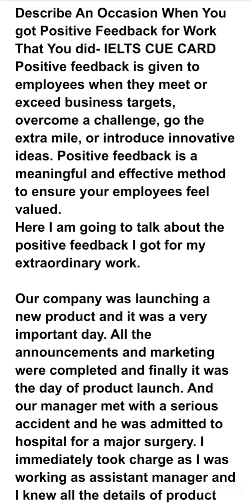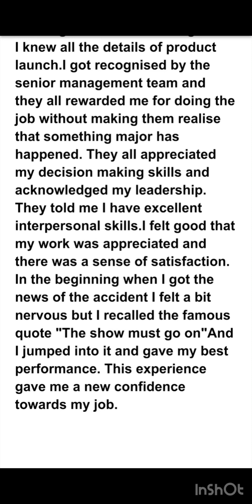Ielts speaking cue card : Describe An Occasion When You got Positive Feedback for Work That You did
Title: "Success Stories and Positive Feedback: Celebrating Professional Achievements"

Description:
Here, we share inspiring anecdotes and experiences from individuals who have received positive feedback for their exceptional work.

In this channel, we focus on showcasing the power of recognition and the impact it can have on one's professional journey. We believe that success stories deserve to be shared and celebrated, as they serve as a great source of motivation and encouragement for others.

Are you someone who has experienced the joy of receiving positive feedback for your work? Then this channel is for you! Join us as we explore different professions, industries, and fields, highlighting real-life occasions when individuals have received recognition and praise for their outstanding contributions.

Through a series of interviews, personal narratives, and testimonials, we delve into the moments when hard work, dedication, and talent were acknowledged and rewarded. We aim to provide a platform for individuals to share their stories, lessons learned, and the strategies they employed to achieve success.

Whether you're a student seeking inspiration for your future career, a professional looking for motivation to overcome challenges, or simply someone who appreciates hearing uplifting stories, our channel offers valuable insights and encouragement.

Together, let's celebrate the triumphs and positive feedback that motivate us to reach greater heights in our professional endeavors.

Note: Remember to customize the description based on the specific details of your YouTube channel, such as your channel name and any additional features or segments you plan to include.